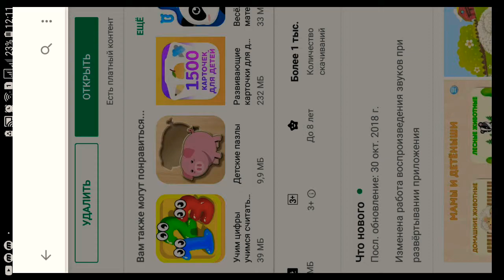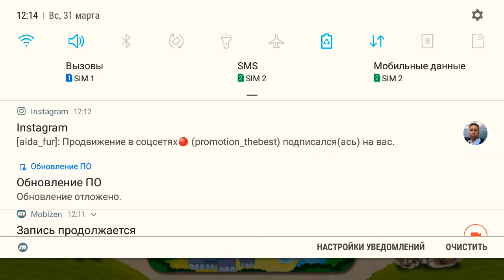Айфолика - мама и детеныши